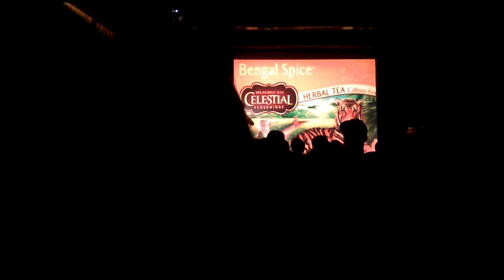Celestial Seasonings song medley segment - Tomorrow Show final show 9/30/17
This guy had some hilarious and well-observed comedic songs about the Celestial Seasonings tea repertoire. At 5 AM, if you're still laughing, that's probably a good sign.